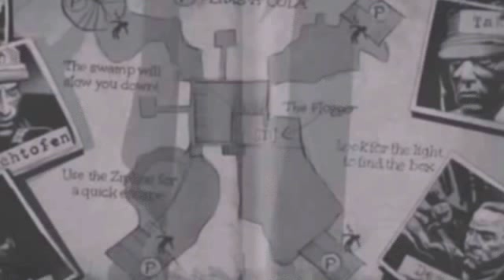Zombie Revelations Flashback Montage - Bury Me With My Guns On - Black Ops 3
Pretty nifty zombie montage made with an awesome song by BobaFlex... "Bury me with my guns on"

I know they would love the hits to check the vid out, their not famous yet but they keep rocking good songs like this, who knows..